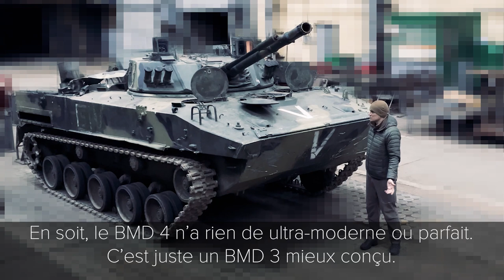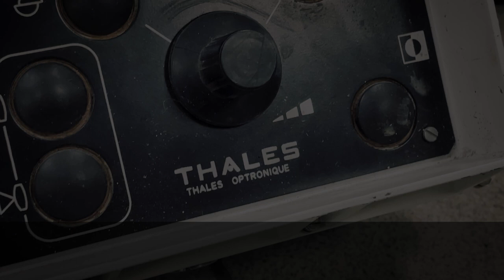BMD russe avec détails français? Thales sur BMD4 (БМД-4 Бахча)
Comment les entreprises internationales, ignorant les sanctions, ont-elles armé l'armée russe?